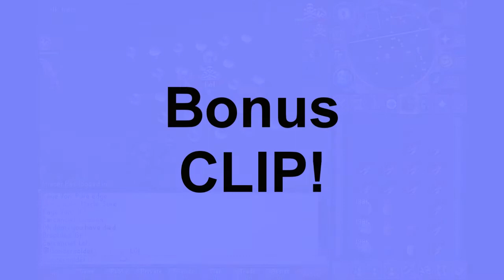(Matrix) Dharok Pking (5m GIVEAWAY!)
Just trying to learn to pk with dharok, just thinking to do some in RS, but I need to learn it first.
For the giveaway 5M will be given away, you'll have more chance to get the when subbed, I won't force you to be subbed, but I'll have a generator and I'll do it between my subs first and look if they have posted a comment, if they didnt, I'll do it between the comments, But you made a PK video on a RSPS? Yes I did, but that doesn't mean I can't giveaway some RS coins?

New Dharok pking video on the MMORPG called "Matrix"
I used to two songs: #1: Right above it - Lil Wayne 2# An Empty heart - Mikoto

Ignore the following please :) :
rs elvewatford
rs elvewatford
range of ish dueling vid i vmser i i ayzee i defil3d kids ranqe elvemage i kasoy i fuzzy002005 zezima uloveme the old nite 45 46 passed away died runescape cancer jagex views comments subsribe coventry uk england msn jagex usa amercia pk vid bounty hunter range of ish pk vid 13 bounty hunter pking vid rs jagex p2p magic f2p p2p zezima kdis ranqe soz owned ishybadboy ishybadboy range of ish dark bow bh bs not bounty hunter rs 1 def defence 1 bloodhoun34 bloodhoun rif tiny pupet elvemage elvemage elvemage pk vid 1 Nercychlidae elvemage Elvewatford on youtube is elvemage and his runescape name Wolfex16!KIDS RANQE PURPLE 0WNZ ZEZIMA N0VALYFE PHAT LURE OWNAGE RUNESCAPE WILDY WILDERNESS ELVEMAGE ELVEMAGE RUNESCAPE PKING RUN3 4RR0WPK OWNAGE MAIKEL PRO I MAHATMA I EVO BLOODHOUN34 KIDS RANQE KRAZYFAKEN RUNESCAPE PKER RUNESCAPE PKING INTIATE PURE 99 STR MAGE RANGE OBBY MAUL WICKED MAUL FIRE CAPE P00NAGE I KASOY I ELF MAGE PKA OBBY MAUL MAULER EDGEVILLE POONAGEkids ranqe elvemage purple 0wnz bloodhoun34 runescape pking wild pker ownage zezima phat lure KIDS RANQE PURPLE 0WNZ ZEZIMA N0VALYFE PHAT LURE OWNAGE RUNESCAPE WILDY WILDERNESS ELVEMAGE ELVEMAGE RUNESCAPE PKING RUN3 4RR0WPK OWNAGE MAIKEL PRO I MAHATMA I EVO